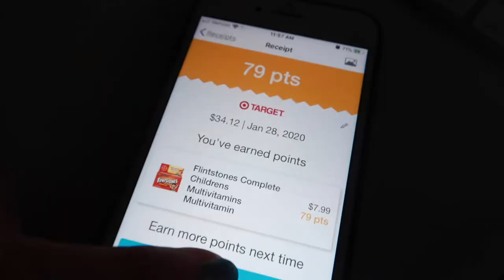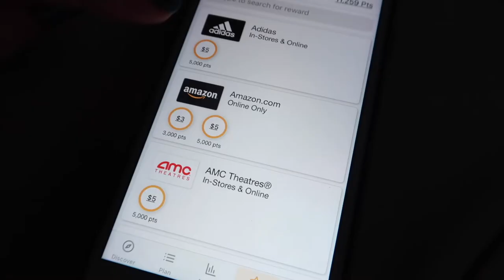HUGE WART!!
We finally took Chelsey in to have her wart looked at...how do you think we're going to get rid of it?

FETCH APP -2000 BONUS points w/ REFFERAL CODE:
5KKJA